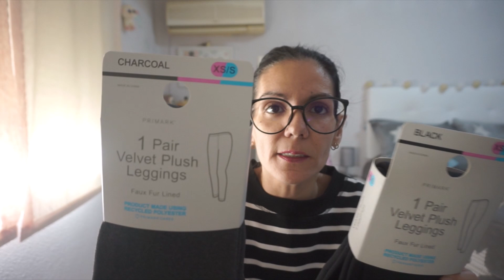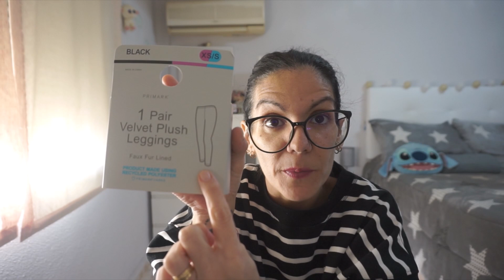🎄HAUL PRIMARK,PERFUMERIA MERCADONA,PRIMOR//@SilviaRosell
Hola chicas y chicos,pues hoy os traigo un videito de esos que tanto os gustan de hauls,ya os adelanto que os vais a reir con la anecdota que me a pasado,sinceramente es la primera vez en mi vida,jajaja,espero que os guste mucho y sobretodo paseis un ratito entretenido,mil besazos...

Mi instagram: lunapupi